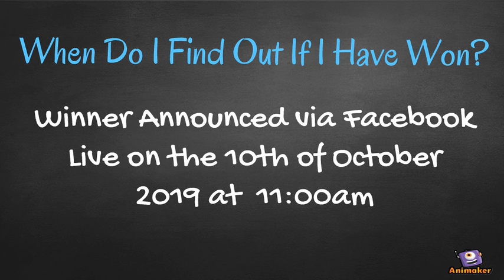Competition Time!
Animated Video created using Animaker For all our tenants Kilnstone Property is offering a competition to win one months rent paid by us & one free class at AK's Gym!